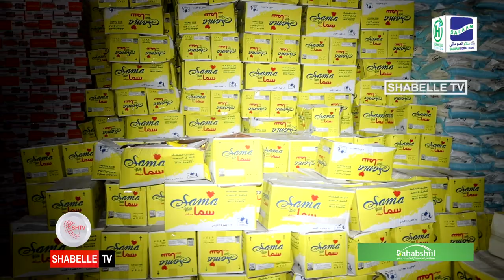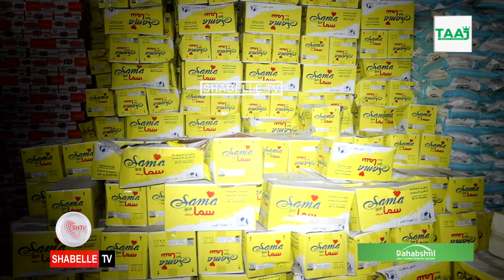Hay'adda SODMA oo deeq rashiin ah gaarsiisay Isbitaalka Madiina e Muqdisho.